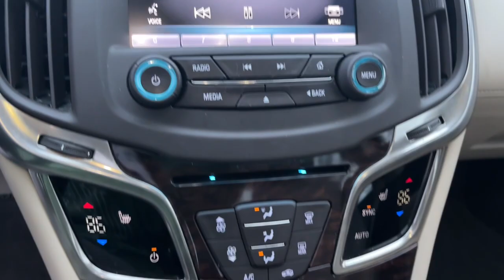2015 Buick LaCrosse Delaware, Powell, Westerville, Dublin, Galena, OH T240315A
White Frost Tricoat Used 2015 Buick LaCrosse Leather Group available in Delaware, Ohio at Byers Toyota. Servicing the Powell, Westerville, Dublin, Galena, OH area.

Byers Toyota
1599 Columbus Pike

2015 White Frost Tricoat Buick LaCrosse Leather Group FWD This Buick LaCrosse has many features and is well equipped including Leather Seats Heated Seats Touchscreen Controls Backup Camera Keyless Access with Push Button Start Bluetooth Hands-Free Remote Start Keyless Entry Heated Mirrors Rear Backup Sensors 4-Way Power Driver Lumbar Seat Adjuster 8-Way Power Driver Seat Adjuster Air Conditioning Auto-dimming door mirrors Auto-dimming Rear-View mirror Automatic temperature control Front dual zone A/C Front Halogen Fog Lamps Garage door transmitter Memory seat Power passenger seat Radio: Buick IntelliLink AM/FM Stereo w/Navigation SIRIUSXM Satellite Radio.Priced below KBB Fair Purchase Price! Odometer is 37785 miles below market average! Clean CARFAX. 18/28 City/Highway MPGFOR MORE INFORMATION ON THIS superb-looking 2015 Buick LaCrosse PLEASE VISIT US YOUR #1 E-COMMERCE DEALER IN CENTRAL OHIO.Internet pricing is subject to change and is Plus Tax Title and $250.00 Doc Fee.
AXLE  2.77 FINAL DRIVE RATIO,TIRES  P235/50R18 ALL-SEASON  BLACKWALL,TIRE  COMPACT SPARE  T125/70R17  BLACKWALL,LIGHT NEUTRAL  LEATHER-APPOINTED SEAT TRIM  includes Cocoa interior accents,SEATS  FRONT BUCKET  with seatback map pockets (STD),BATTERY  70AH  MAINTENANCE FREE WITH RUNDOWN PROTECTION  HEAVY-DUTY 512 COLD-CRANKING AMPS,WHITE FROST TRICOAT,HEADLAMPS  HIGH INTENSITY DISCHARGE (HID)  XENON PROJECTOR LAMPS WITH ADAPTIVE FORWARD LIGHTING  FLASH-TO-PASS FEATURE  automatic on and off  automatic delay and warning buzzer,ALTERNATOR  150 AMPS,LANE DEPARTURE WARNING,TOOL KIT  ROAD EMERGENCY,FORWARD COLLISION ALERT,EXHAUST  DUAL-OUTLET STAINLESS-STEEL WITH BRIGHT TIPS INTEGRATED IN FASCIA,REAR CROSS-TRAFFIC ALERT,BRAKES  4-WHEEL ANTILOCK  4-WHEEL DISC WITH BRAKE ASSIST,STEERING  POWER,WHEELS  18 (45.7 CM) STERLING SILVER PAINTED ALUMINUM,LICENSE PLATE BRACKET  FRONT,EXPERIENCE BUICK PACKAGE  includes (PCI) Driver Confidence Package #1 content  (IO6) Buick IntelliLink Radio with Navigation  AM/FM stereo and CD player and (UQS) Bose Centerpoint Surround Sound premium 11-speaker system,DRIVER CONFIDENCE PACKAGE #1  includes (UKC) Side Blind Zone Alert with Lane Change Alert  (UFG) Rear Cross-Traffic Alert  (UFL) Lane Departure Warning  (UEU) Forward Collision Alert  (UE4) Following Distance Sensor Indicator  (UV6) Head-Up Display  (T3U) front halogen fog lamps and (T4F) Xenon Highintensity Discharge (HID) articulating headlamps,ENGINE  3.6L SIDI DOHC V6 VVT  (304 hp [226.7 kW] @ 6800 rpm  264 lb-ft of torque [356.4 N-m] @ 5300 rpm) (Includes (REP) 18 Sterling Silver painted aluminum wheels. E85 FlexFuel capability is not available in CA  CT  DE  MA  MD  ME  NJ  NY  OR  PA  RI  VT and WA.),HEADLAMPS  ARTICULATING,LPO  CARGO MAT (DEALER-INSTALLED),AUDIO SYSTEM  BUICK INTELLILINK RADIO WITH NAVIGATION  AM/FM stereo and CD player  includes USB port and Bluetooth streaming for audio and select phones,MOONROOF  POWER  OVERSIZED,HEAD-UP DISPLAY,SENSOR INDICATOR  FOLLOWING DISTANCE,LEATHER PREFERRED EQUIPMENT GROUP  includes standard equipment,WHEEL  COMPACT SPARE  17 (43.2 CM) STEEL,TRANSMISSION  6-SPEED AUTOMATIC  ELECTRONICALLY CONTROLLED WITH OVERDRIVE  includes Driver Shift Control,SIDE BLIND ZONE ALERT WITH LANE CHANGE ALERT,AUDIO SYSTEM FEATURE  BOSE CENTERPOINT SURROUND SOUND PREMIUM 11-SPEAKER SYSTEM  SOUND-STAGE SIGNAL PROCESSING,FOG LAMPS  FRONT HALOGEN,Auto-Dimming Rearview Mirror,Driver Adjustable Lumbar,Universal Garage Door Opener,Remote Engine Start,Keyless Entry,Power Door Locks,Heated Mirrors,Power Mirror(s),Auto-Dimming Rearview Mirror,Integrated Turn Signal Mirrors,Rear Parking Aid,Keyless Start,Power Passenger Seat,Leather Seats,Heated Front Seat(s),ABS,4-Wheel Disc Brakes,Tires - Front Performance,Tires - Rear Performance,Aluminum Wheels,Immobilizer,Keyless Start,Front Wheel Drive,Power Steering,Aluminum Wheels,Tires - Front Performance,Tires - Rear Performance,Automatic Headlights,Automatic Headlights,Heated Mirrors,Power Mirror(s),Integrated Turn Signal Mirrors,Mirror Memory,Intermittent Wipers,AM/FM Stereo,CD Player,MP3 Player,Bluetooth Connection,Auxiliary Audio Input,Satellite Radio,Requires Subscription,MP3 Player,Auxiliary Audio Input,Bucket Seats,Power Driver Seat,Driver Adjustable Lumbar,Power Passenger Seat,Heated Front Seat(s),Pass-Through Rear